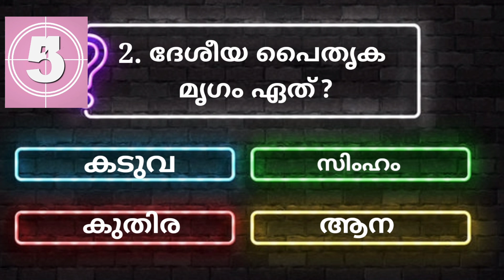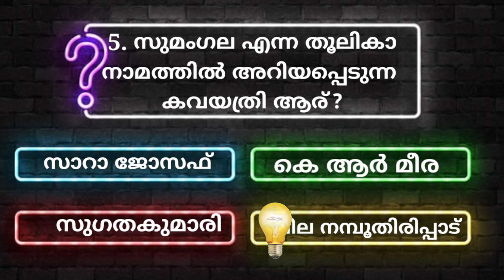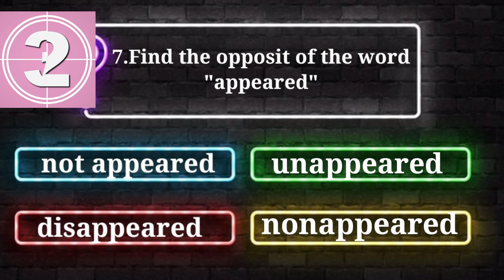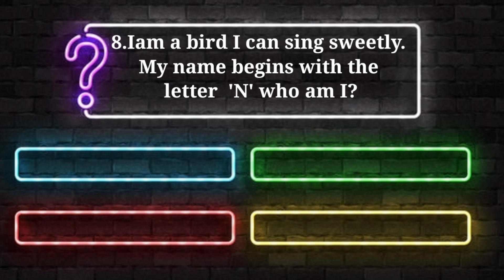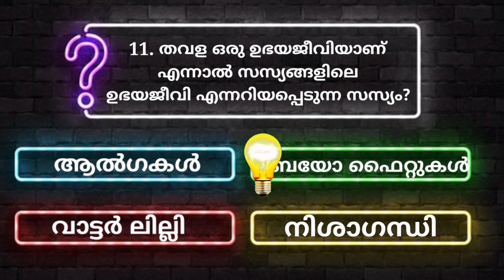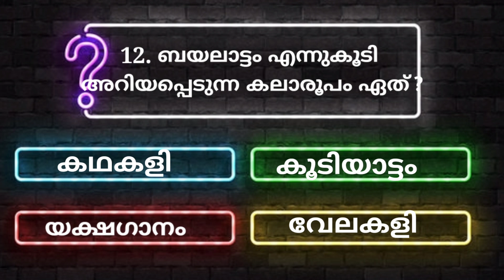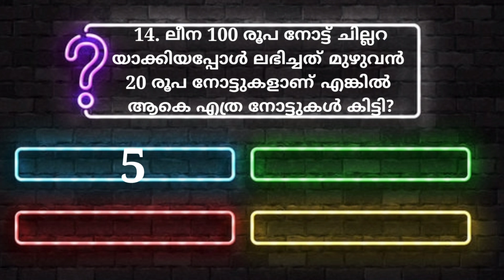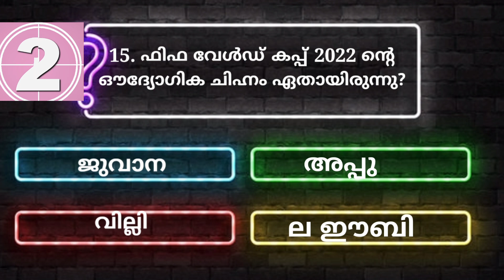lss mock test 5/2023#lss gk and current affairs 2023#lss important questions 2023#lss mock test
question paper 1 part 1

lssmodel question paper
lss model question paper party
lss malayalam, English,Parisara Padanam
lss മലയാളം,ഇംഗ്ലീഷ്, പരിസരപഠനം model question paper
lss unit 6
lss unit 6 melitham
lss യൂണിറ്റ് 6 മേളിതം
std4 മേളിതം
lss malayalam
lss malayalam unit 5
lss malayalam unit 5. Maduram

lss malayalam
lss അമൃതo
lss 2023
lss malayalam അമൃതം
lss മലയാളം അമൃതം 2023
lss മലയാളം അമൃതം unit 1
current affairs
latest gk
gk updates
current affairs2022
lss gk 2022
uss gk updates
lss lss lss malayalam
lss mock test 2023
lss important mock test
lss ഉറപ്പായ ചോദ്യങ്ങൾ

lss model questions
lss,uss
lss previous year questions
important questions for lss,uss
kerala syllabus LSS questions
for lp students
questions for lp student's
important GK for lp students
GK questions
lss mock test
explanations of LSs model questions
lss malayalam
lss malayalam previous year questions